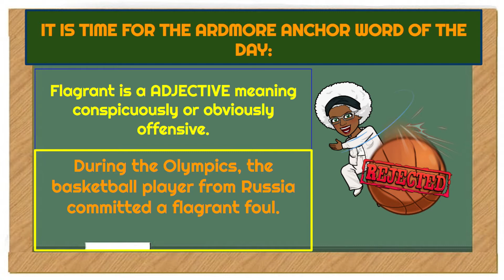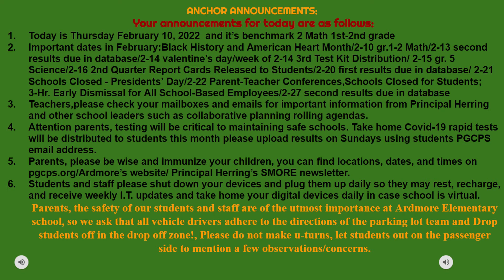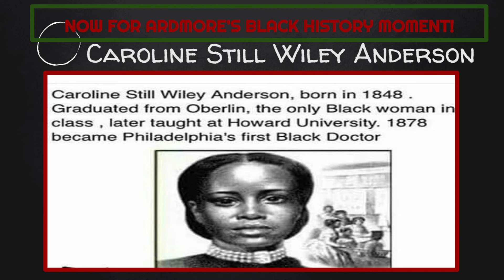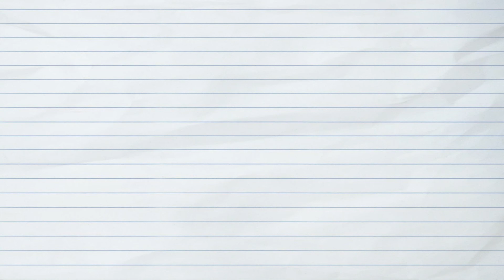WAES MORNING SHOW 2/10/22